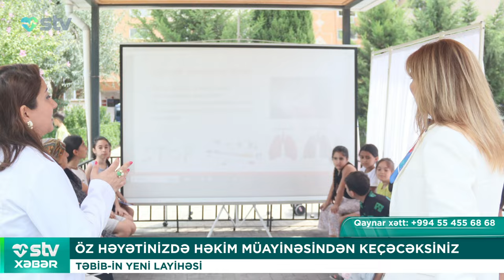TƏBİB-İN YENİ LAYİHƏSİ